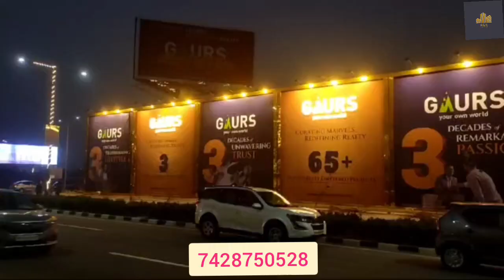Gaur Wave City NH 24 !! ghaziabad Gaurwavecity realestate Starting 1:65CR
Pre Launching Project Gaur Wave City NH 24 !!
wave city nh 24 ultra luxurious flat 3/4bhk,
wave city 3 bhk flat,
3 bhk wave city,